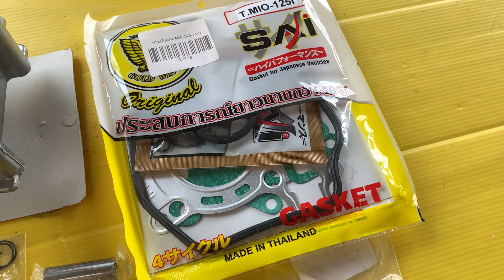ชุดคิท 54.5 มิล Mio125i สนใจ 090-0417151